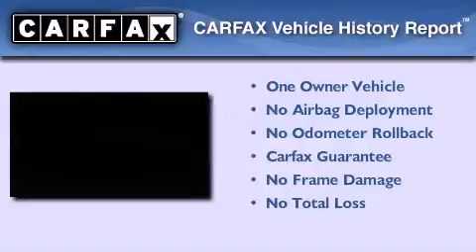2009 Mercedes-Benz CLS Class Tyler TX 75701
We've been honored to serve the Tyler TX area , we promise that your experience at our dealership will exceed your expectations !

 Year : 2009
 Make : Mercedes-Benz
 Model : CLS Class
 Engine : Gas V8 5.5L/333
 Trans . : Automatic
 Exterior : Designo Graphite
 Miles : 26,153

 1717 West Sw Loop 323

 2009 Mercedes-Benz CLS Class Tyler TX